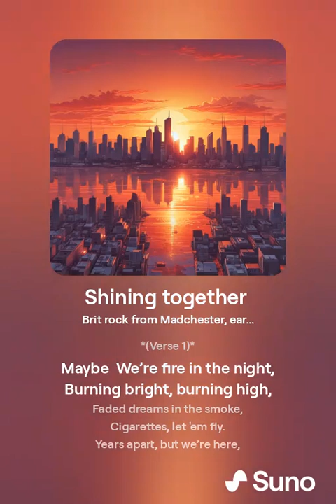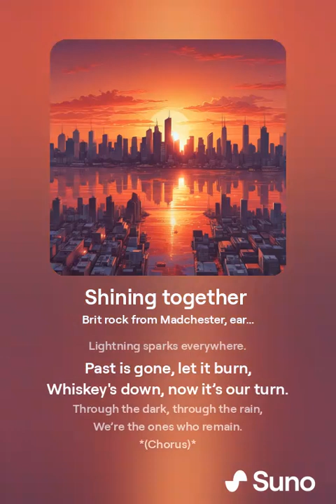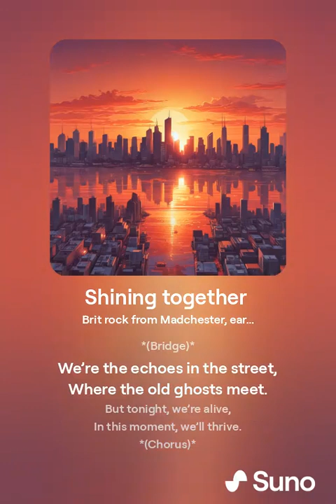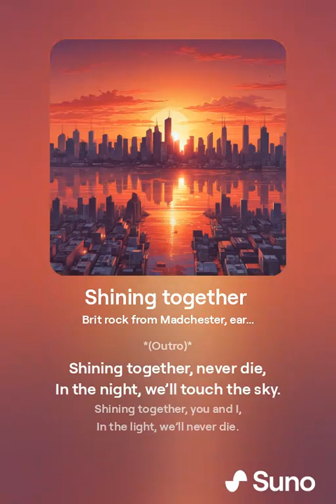Shining together (Oasis reunion AI tribute)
Can someone please make a video clip out of it?
a Music video clip for a new song that is a tribute to all 90s brit-rock bands and brit-rock culture. The song is called "shining together" and it is about two brothers getting back together to perform. First scene is in a bar, drinking and smoking, next scenes are showing monumental references from this culture and last scene is in a big UK football staduiom, where the two brothers heading to a huge rock concert

Lyrics:
(Verse 1)
We’re fire in the night,
Burning bright, burning high,
Faded dreams in the smoke,
Cigarettes, let 'em fly.
Years apart, but we’re here,
No more shadows, no more fear.

(Chorus)
We’re shining together, like the morning sun,
No more losing, we’ve already won.
Raise a glass, light one up,
In this light, we’ll never stop.
Yeah, we’re shining together, like stars in the sky,
In the heart of the night, we’ll never die.

(Verse 2)
We’re the storm in the air,
Lightning sparks everywhere.
Past is gone, let it burn,
Whiskey's down, now it’s our turn.
Through the dark, through the rain,
We’re the ones who remain.

(Bridge)
We’re the echoes in the street,
Where the old ghosts meet.
But tonight, we’re alive,
In this moment, we’ll thrive.

(Outro)
Shining together, never die,
In the night, we’ll touch the sky.
Shining together, you and I,
In the light, we’ll never die.